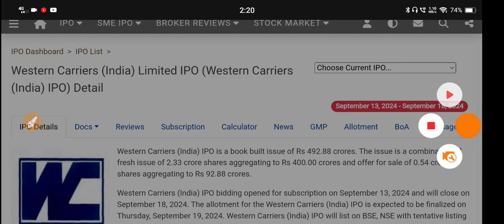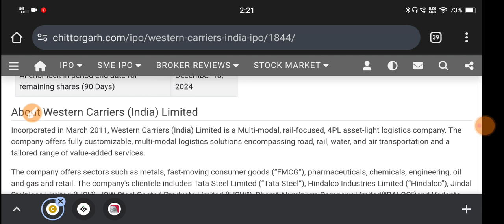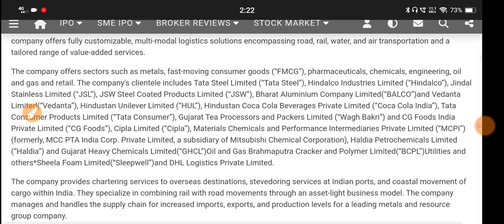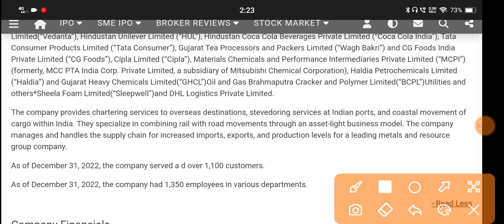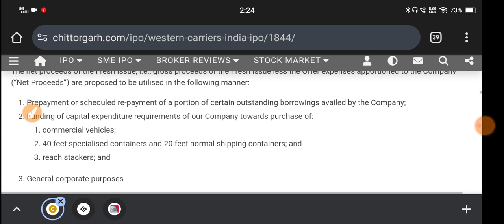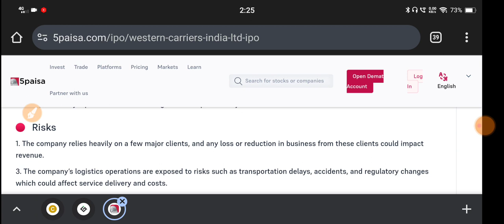Western Carriers India Ltd Ipo 🔴 Western Carriers India Ltd Ipo Review 🔴 Western Carriers India Ltd